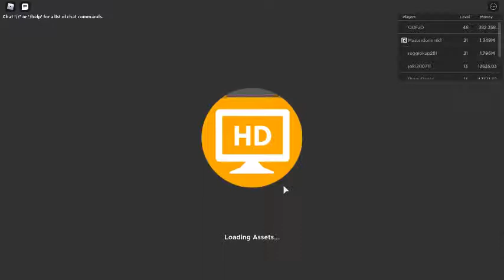all codes arcaade empire